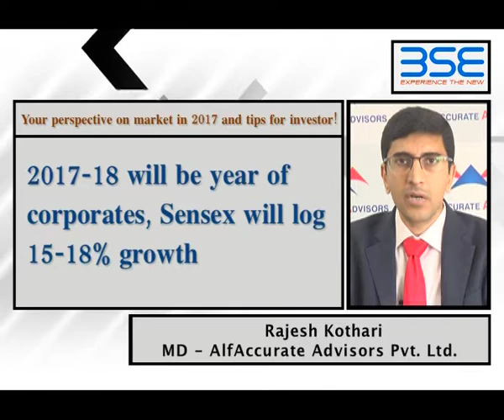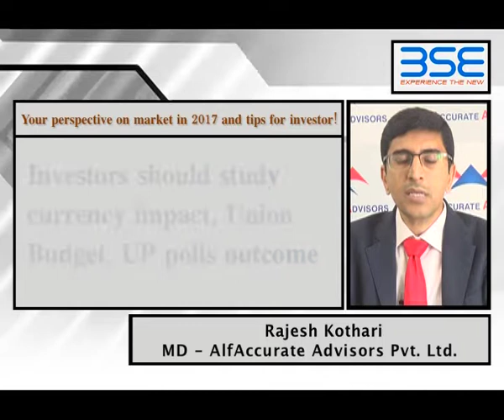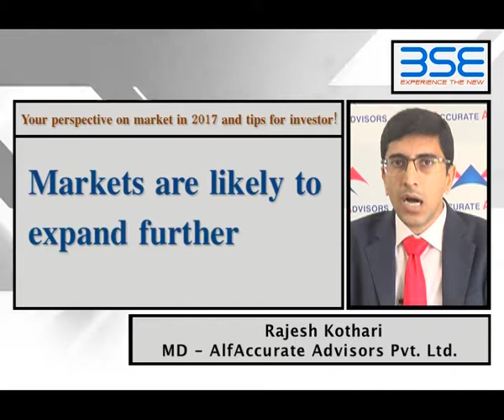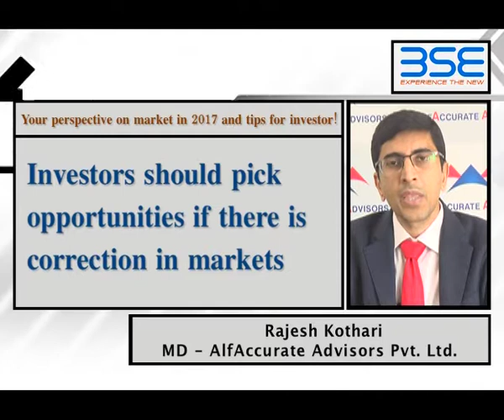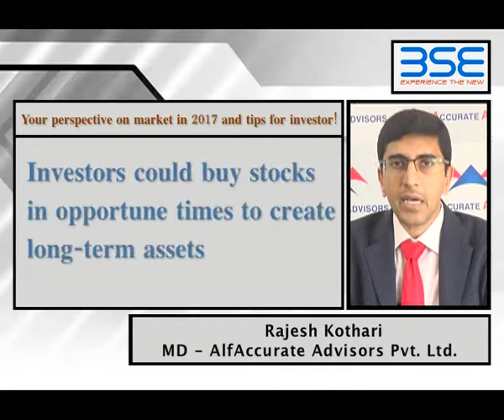Know the perspective on market for the 2017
Mr Rajesh Kothari, MD - AlfAccurate Advisors Pvt. Ltd. speaks on perspective on market for the 2017